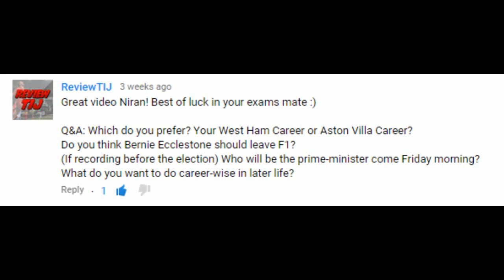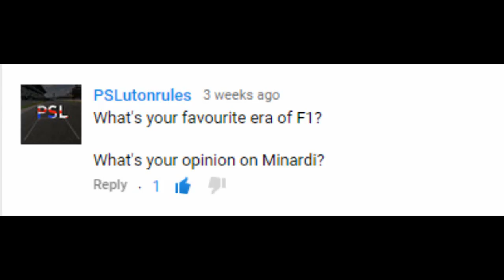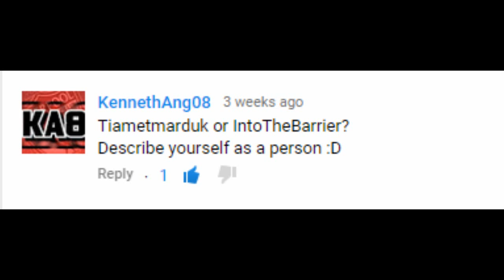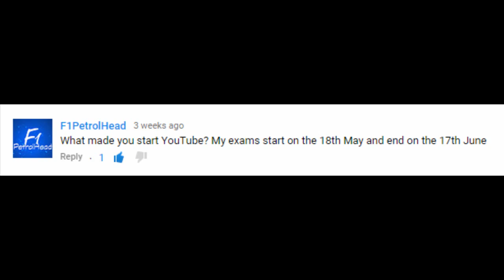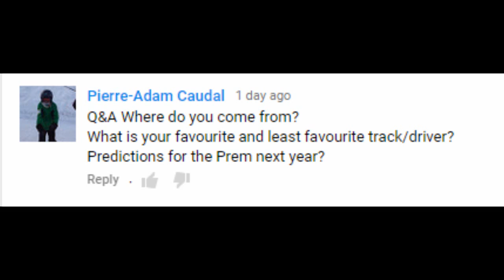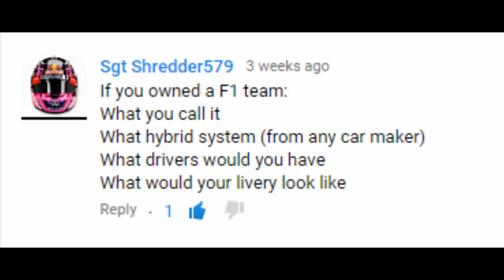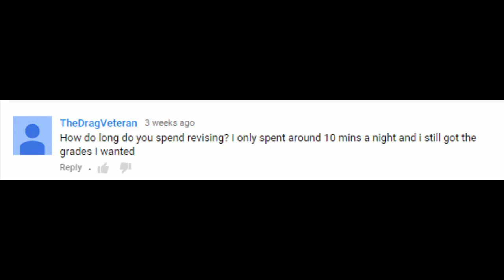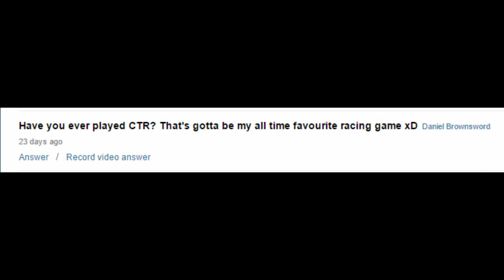4,000 Subscriber Q&A!!! | Part 2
Due to the sheer amount of questions you asked, we have a part 2 on out hands! If any of your questions weren't answered, leave them in the comments section!
Background Music (In Order) :
Minoru - 187
Proleter - April Showers
TeddyBears - Cobrastyle
Proleter - April Showers
20syl - Voices (Instrumental)
The Geek x VRV - Electric City
Madeon - Pop Culture